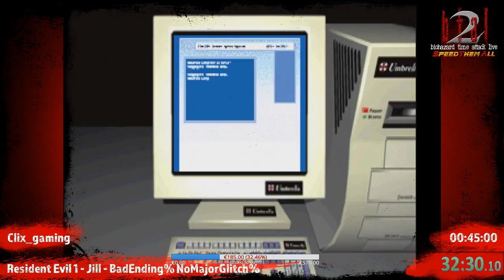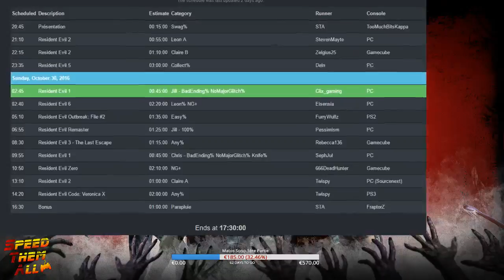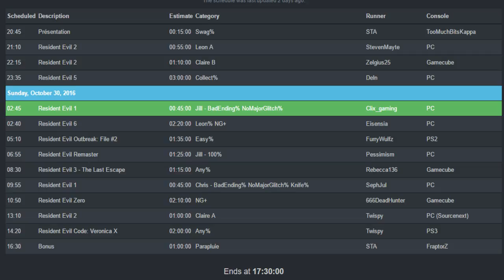BTAL 2 : Resident Evil (PC) Jill Bad Ending NoMajorGlitch by Clix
Les freeze sont dus à un problème sur les serveurs Hitbox qui ont crash durant la run.
Les vod Hitbox devraient être meilleurs mais le site est bugué.